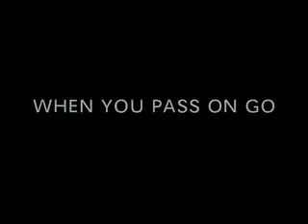Hasbro has gone nuts!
This video was made before the official annoucement that Ridley Scott would direct Monopoly.